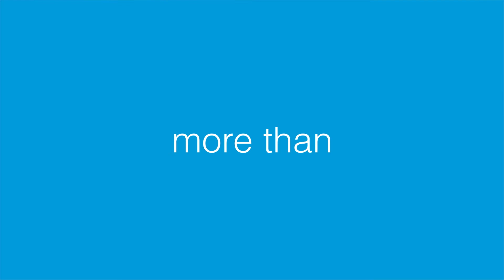Build on the Future With the ECLYPSE Connected Platform